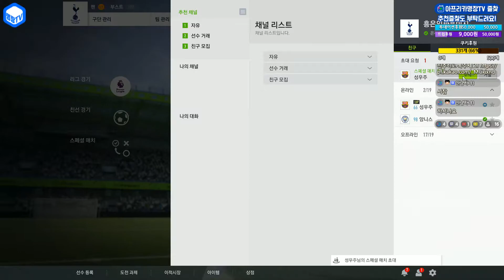명장의 피파온라인4[아약스,네덜란드 팀스쿼드 스페셜레전드 선수체감추천리뷰 GR(골든루키)시즌 M.더리흐트 1카:급가성비,속가,볼컨트롤,태클,몸싸움 좋은 센터백수비수CB]개인전술